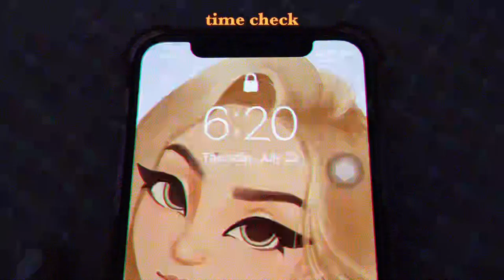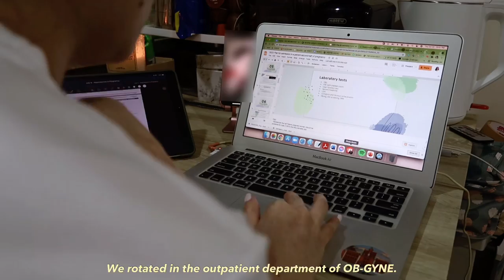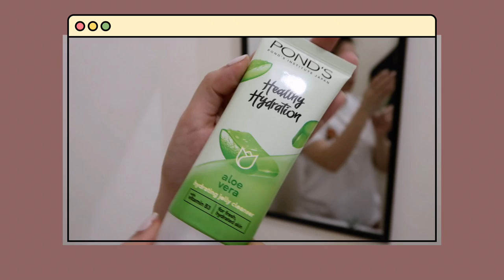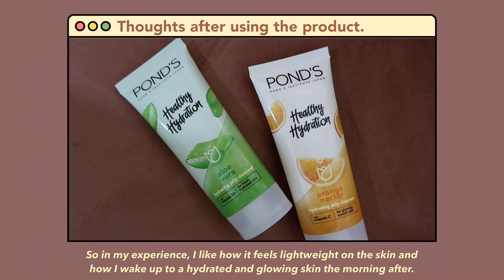🩺 DAY IN THE LIFE OF A MEDICAL CLERK: Face to face classes + 2-Step Skincare routine (Pond's)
Found the perfect skincare routine for girls like me who are always busy, the pond’s healthy hydration range. ♡ 2 products, jelly cleanser and moisturizer, is all you need to keep your skin healthy and hydrated for the whole day. Definitely my skincare holy grail!
Hey Girls! I finally discovered the secret to 24-hr healthy and hydrated glass skin: The NEW Pond’s Healthy Hydration range! The Pond’s Healthy Hydration Cleanser has a lightweight jelly formula that will gently remove dirt and residue while leaving it soft and hydrated. The Pond’s Healthy Hydration Moisturizer can be used in the morning to prep your skin before makeup or at night as a mask that will leave your skin smooth and supple. Contains 100% natural extracts and vitamins, free from alcohol (Dermatologically-tested).

Unleash your glass skin glow and get up to 24-hr hydrated skin with the Pond’s Healthy Hydration Cleanser and Moisturizer. ✨

♡ Available in 3 variants, Aloe vera with Vitamin B3, Orange Nectar with Vitamin C, and Watermelon with Vitamin E.